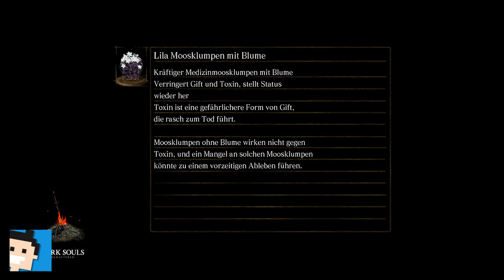✪ Let's play Dark Souls Switch deutsch #25 Die Katakomben 1 ✪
ACHTUNG!!: Es folgen jetzt 3-4 Folgen die eigentlich nur in den Katakomben spielen. Viel passiert hier nicht, aber ich würde das gerne trotzdem alles zeigen, aus dem einfachen Grund das man sieht welche Fehler so passieren können. (ist ja kein Walkthrough hier, sondern ein Letsplay!)

MEIN EQUIPMENT